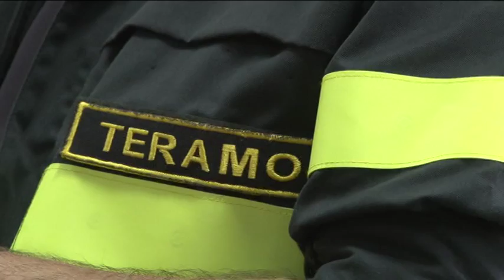Teramo. Riunione operativa Prefetto-VVFF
Questa mattina il prefetto di Teramo tenuto una riunione operativa nella sede del comando dei Vigili del fuoco. Obiettivo fare il punto della situazione sull’emergenza terremoto, sui soccorsi nelle zone terremotate e sulle criticità nella provincia